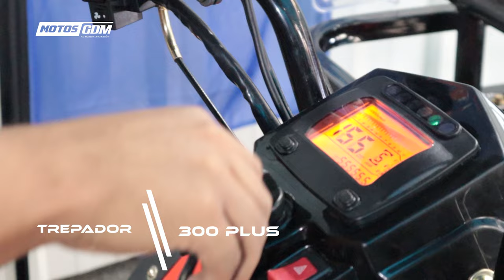TREPADOR 300 FG PLUS!!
El día de hoy vamos tener la oportunidad de conocer el nuevo modelo TREPADOR 300CC, en su versión PLUSS
Les presento la moto de carga con doble tracción, de máximo rendimiento en los caminos más complicados y más difíciles…,
Ubicanos en:
 Nuestra Oficina Principal. Jirón Asunción N° 849 Urb. El Parral - Comas – Lima - peru

 👉 Se parte de la Familia GDM, se uno de nuestros Distribuidores
contáctanos al: 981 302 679 /  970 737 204

👉Para mayor información contáctese con nuestros asesores de ventas

Tenemos distribuidores en todo Perú 🇵🇪